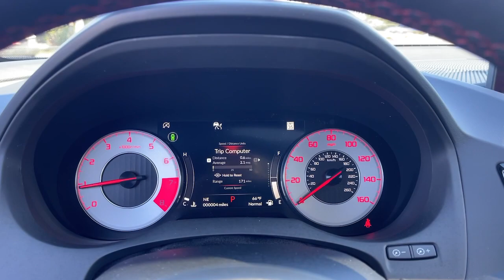2024 Acura RDX w/A-Spec Package FL Jacksonville, Orange Park, St Augustine, Daytona, Gainesvill...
New 2024 Acura RDX w/A-Spec Package available at Duval Acura located in 11225 Atlantic Blvd, Jacksonville, FL, 32225. Servicing the Jacksonville, Orange Park, St Augustine, Daytona, Gainesville area.

Look no further than the  2024  Acura RDX. You'll be sleek, safe, and smooth in the RDX luxury crossover SUV. These are just some of the great options this vehicle comes with: Pre-Collision System, Lane Departure Warning, Panoramic Roof, All Wheel Drive, Keyless Entry, Moonroof, Navigation System, Power Liftgate, Lane Keeping Assist, Remote Engine Start. Experience the rugged side of luxury. Get behind the wheel of the RDX today!